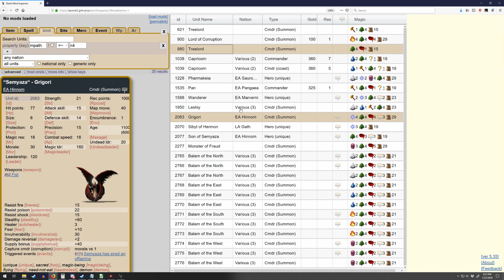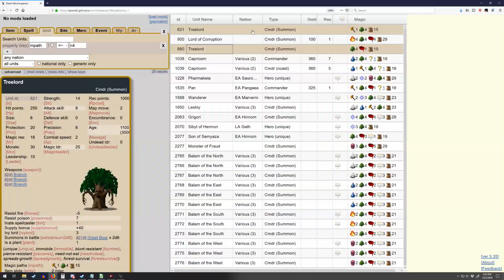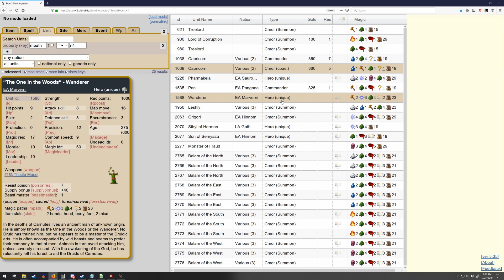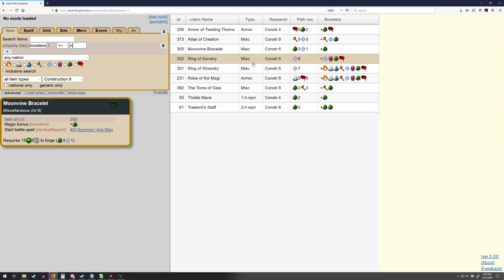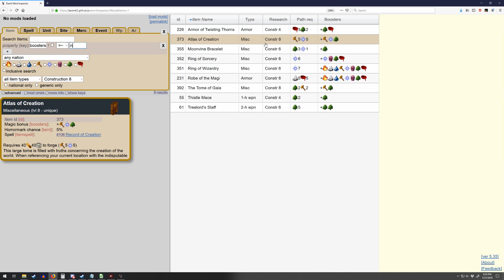Dominions 5 - MA Atlantis - Ep 86 - Macro Macro Macro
Ep 85 is missing! O.o'' To win you often need a decisive competitive advantage. Ours is macro.